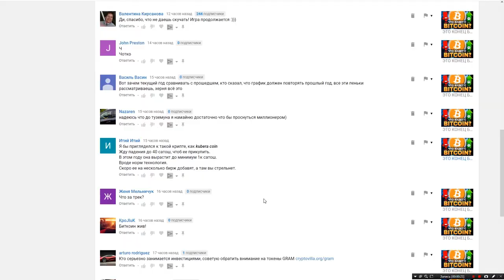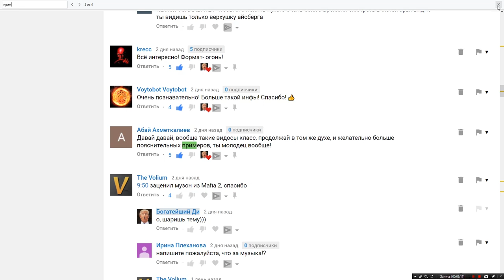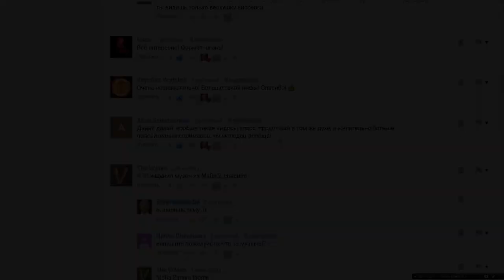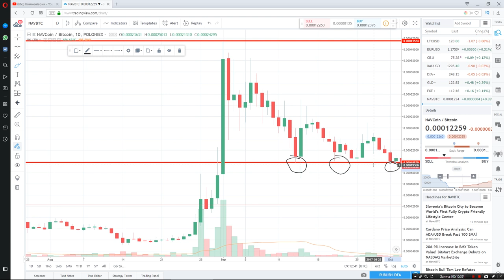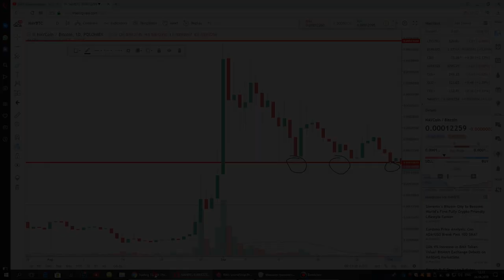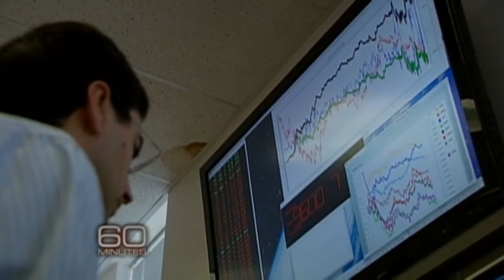БЕСПЛАТНЫЕ СИГНАЛЫ НА ПОКУПКУ КРИПТОВАЛЮТ 🤘 КРИПТО УРОКИ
БИТКОИН: 1BydH1y6EAEHfY7DUAwZpj8sisu5fwtD9n
ЭФИР: 0xa61a3c264f4ce876c9f10eab4af0bf0179efb4d3

Этим видео я начинаю серию уроков о том, как торговать криптовалютой на бирже (в данном случае binance). Делюсь своей торговой стратегией и теми индикаторами технического анализа, которые сам использую. Кстати, в основном все "бесплатные" и "платные сигналы" в разных группах телеграмм - это лохотрон и развод. Продолжать ли снимать такие видосы?